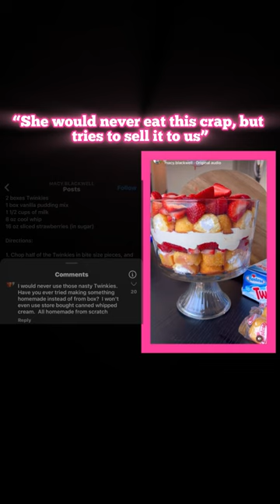Macy Blackwell Got Backlash For This...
Macy Black Got Backlash | Macy Blackwell Drama | Macy Blackwell TikTok